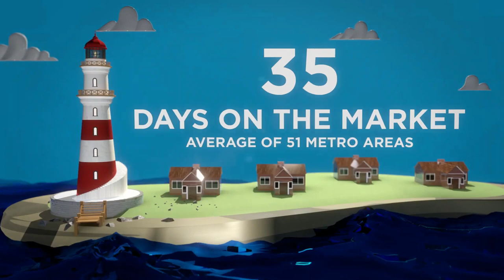Top Orlando Realtor Scott Garrison | ReMax NATIONAL Housing Report for the Entire USA | March 2022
Current NATIONAL Housing Report for the Entire USA by Top Orlando Realtor Scott Garrison of the Garrison Brothers Real Estate Team with Re/Max Town & Country Realty!  This video covers the ENTIRE UNITED STATES this month…if you are looking for Real Estate info on a specific area of Orlando like Winter Park 32792 or 32789, Winter Springs 32708, Casselberry 32707, Oviedo 32765 or 32766, Maitland, Lake Mary, Longwood, Altamonte Springs, ect …just let us know and we’ll send you monthly updates on YOUR specific area!